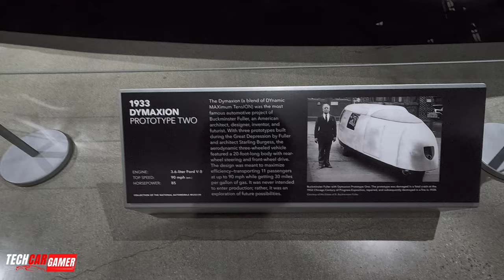Lowrider, Porsche, movie car etc. One of the best collection of classic and modern cars in the world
Petersen Automotive Museum Part 4